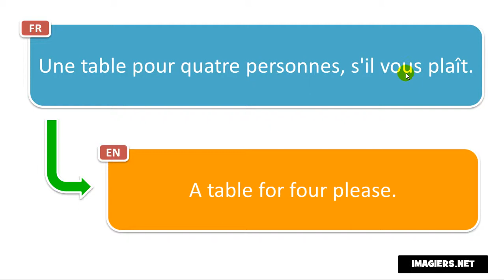výslovnost francouzština # Une table pour quatre personnes, s'il vous plaît